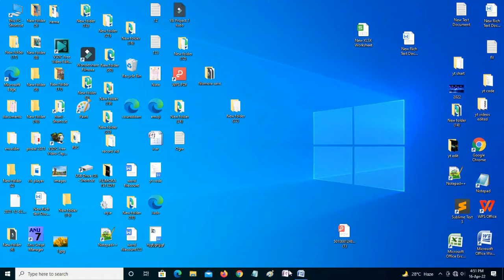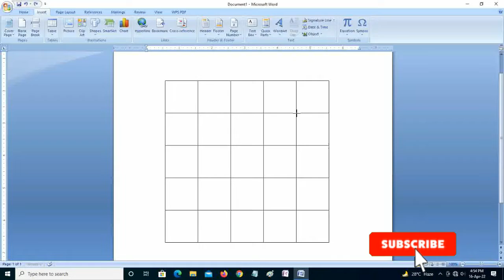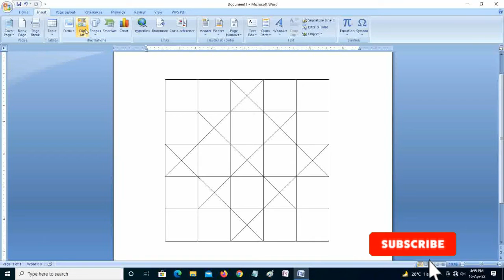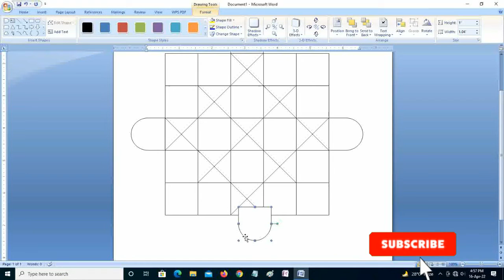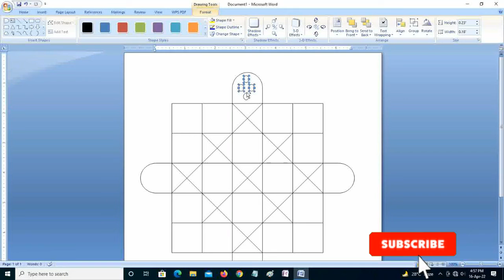How to Design Ashta chamma Game in Ms Word games ashtachamma vamshikrishnatutorials#2022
Ms word
Ms word 2007
Ashta chamma